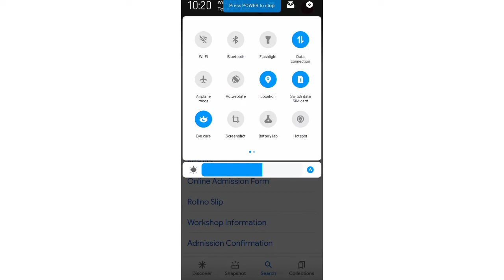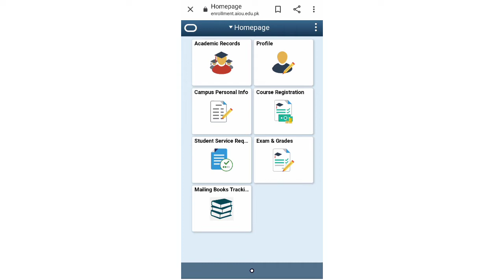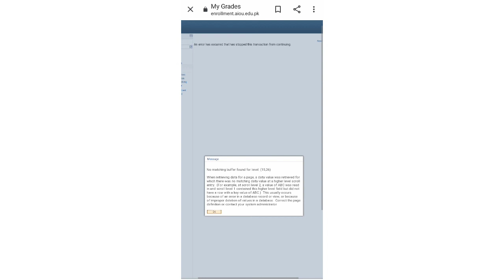How AIOU students download their roll num slip and check their results!!! must watch this video👍🏻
Allama Iqbal open university change their old process of results roll Num slip and everything. Now students check their results download roll num slip and everything on CMS portal
must watch this video if you have any problem related to aiou

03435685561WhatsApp